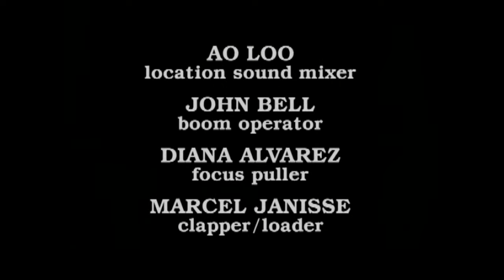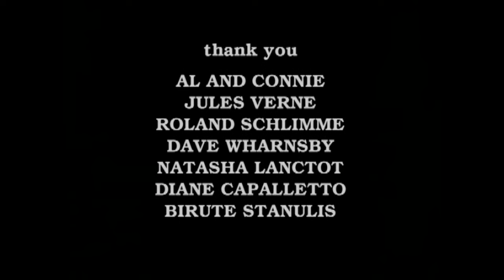Just A Matter Of Time by Oliver Olsen